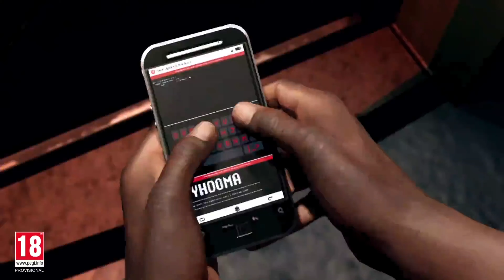First Impressions of a Consumer: Watch Dogs Legion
£91 is the cost of the ultimate edition of Watch Dogs Legion, the version I have bought and am playing. That's a lot of money for a single game, so; Is it worth it?

These are a consumers first impressions of Ubisoft latest entry in the Watch Dogs series